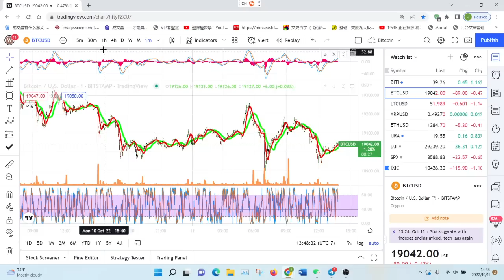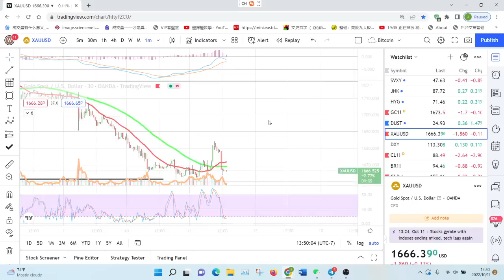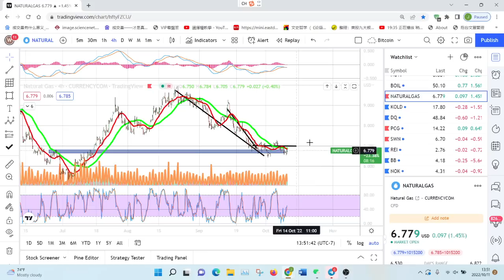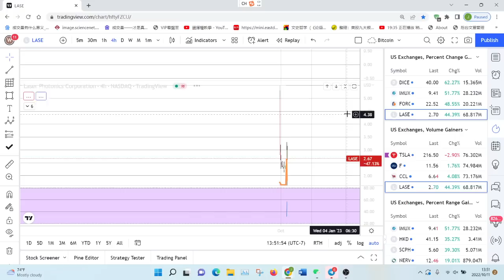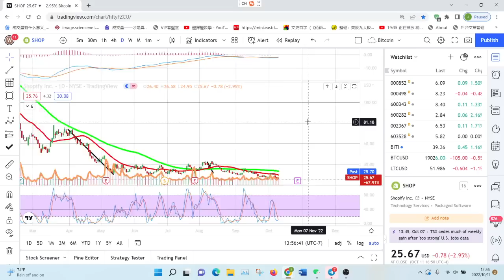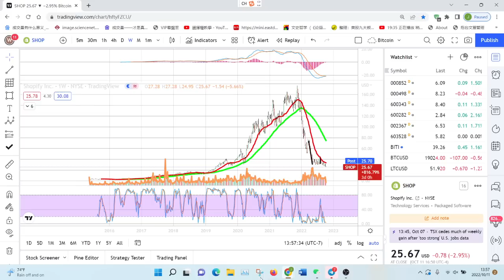【Jason缠论看美股】辛辛苦苦大半天，一下回到解放前。弱弱弱！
开户Moomoo，入金$5000存60天，赠送15股随机股票+回答指定问题再送 1股AMZN
开户链接：

官方鏈接：
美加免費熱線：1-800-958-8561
微信：chinesefn2022
微信公众号：chinesefn
Line: chinesefn